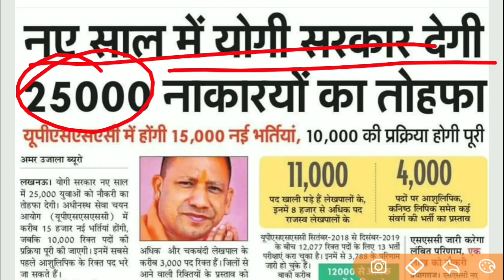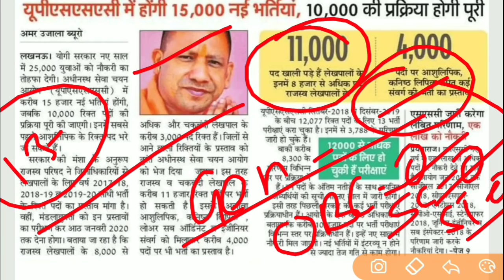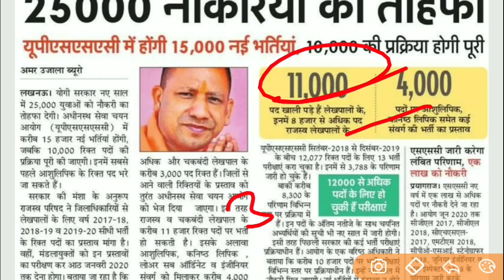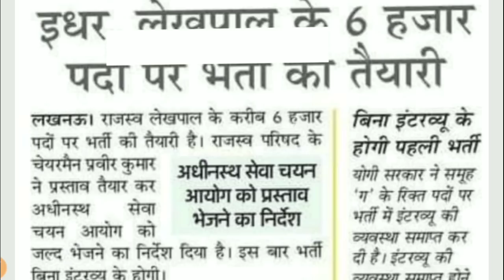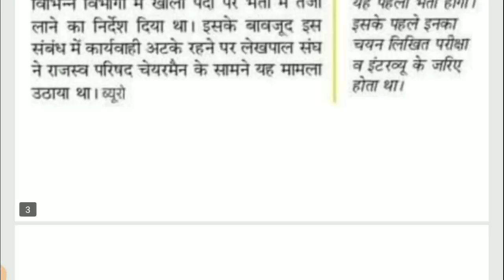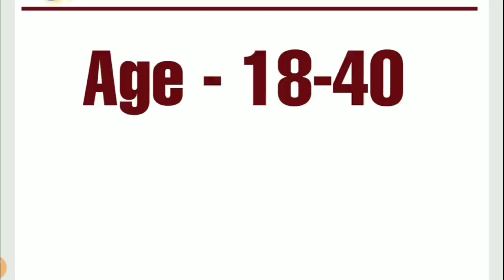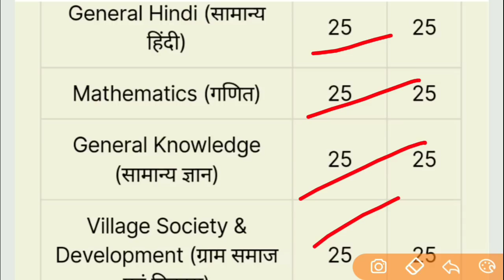यूपी लेखपाल भर्ती 2020 नोटिफिकेशन कब..?||CCC जरूरी अभी क्या करे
up lekhpal,
lekhpal,
up lekhpal bharti latest update,